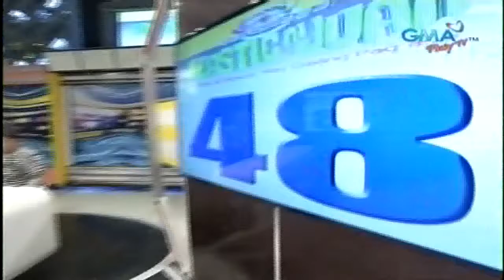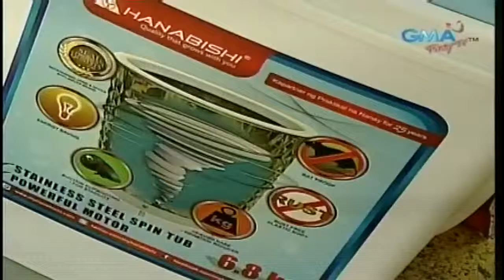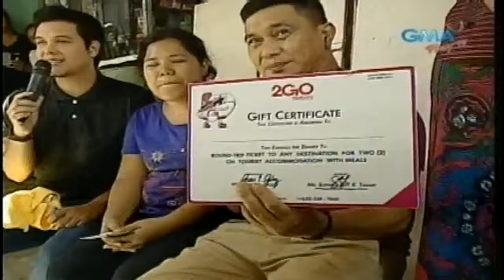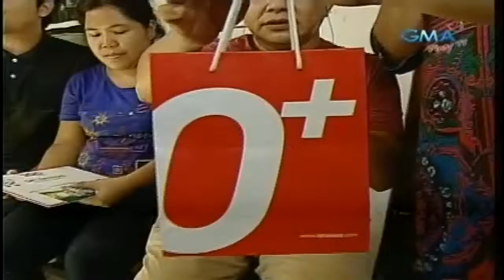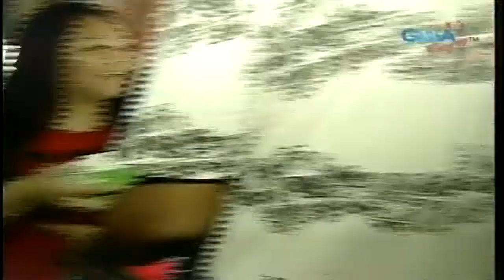Juan For All, All For Juan 07/15/15